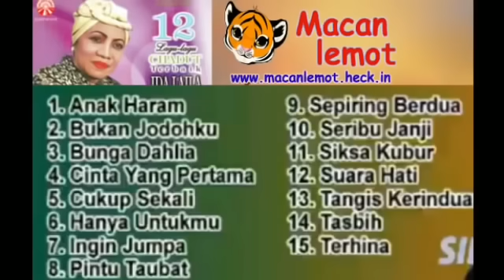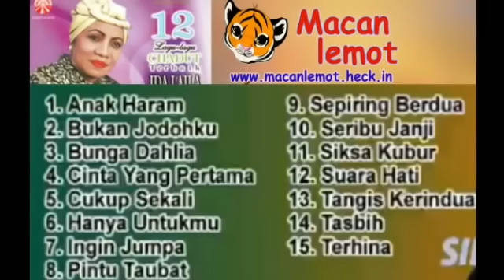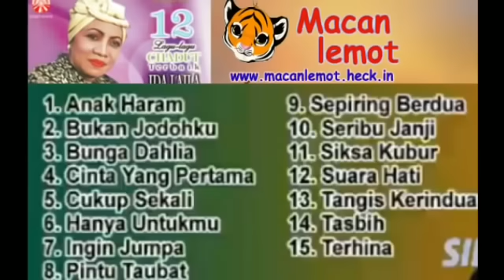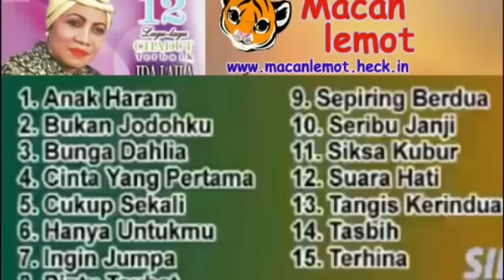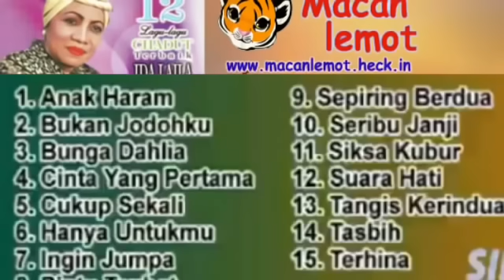Ida laila Lagu jadul enak di dengar 1 jam nonstop PART I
Kumpulan lagu bunda ida laila, di playlist agar mudah mendengar kan saat bekerja

Sembari mendengarkan lagu-lagunya, Mari kita kirimkan doa untuk bunda ida laila. 🤲🤲

Koleksi pribadi, yang menurut saya bagus. disimpan karena digunakan untuk kepentingan penghibur disaat tidak membutuhan visual. Terimakasih

Untuk Lagu-lagu bunda Ida laila Part II

Gunakan aplikasi untuk membaca artikel, yang dapat menghemat banyak waktu dan data. artikel mereka adalah apa yang saya sukai. Ia pendek dan diringkas tanpa stres. Mereka juga memberikan uang untuk membaca, memasukkan kode undangan saya, dan dapatkan 8.000 koin secara gratis. Klik tautan di bawah ini untuk mengunduh

Gunakan Ymusic jika tidak menghendaki adanya iklan
Ymusic.io

Tetapi iklan membantu musisi untuk terus berkarya
Copyright by:
   Atas nama: Spring Classic Enterprise

©[Merlin] MusicYes
   Atas nama: Soneta Record

   Atas nama: Selosakti Records